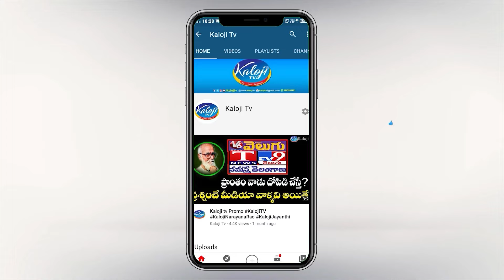ఆ చెంచగాళ్ల కథలు ఇంకా సాగవు..బక్క జడ్సన్ తో ఫేస్ to ఫేస్..! | Bakka Judson Face To Face | Kaloji TV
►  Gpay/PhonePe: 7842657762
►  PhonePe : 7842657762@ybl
►  Gpay : kalojitv@okicici